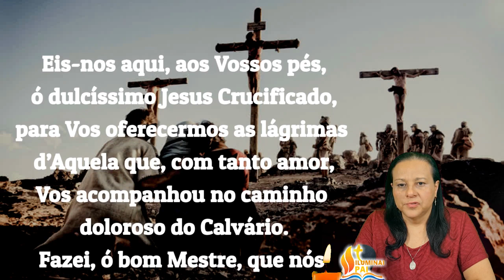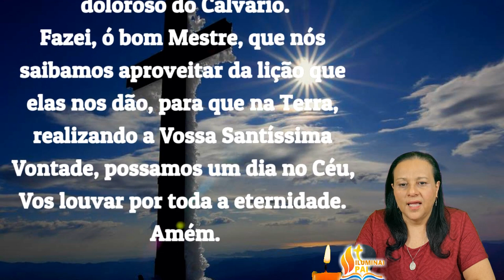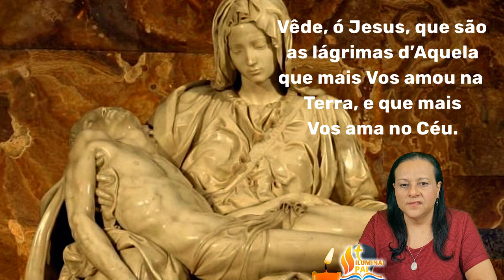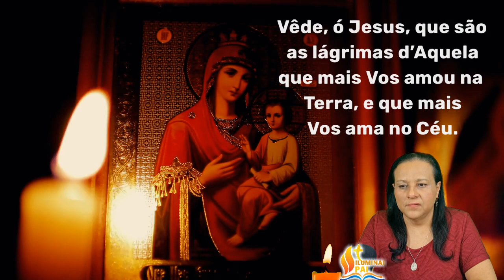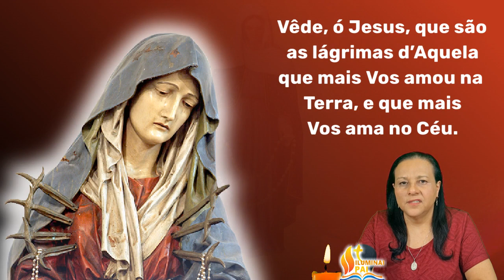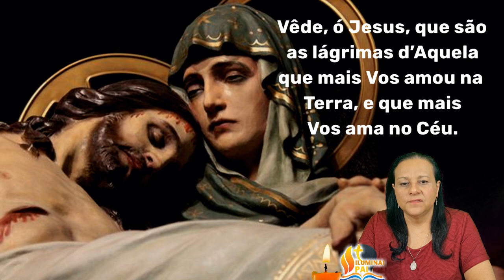COROA DE NOSSA SENHORA DAS LÁGRIMAS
"Esta é a Coroa de Minhas Lágrimas.
Por meio desta Coroa o demônio será derrotado

📢  EVANGELIZE CONOSCO!

  Iluminai PAI